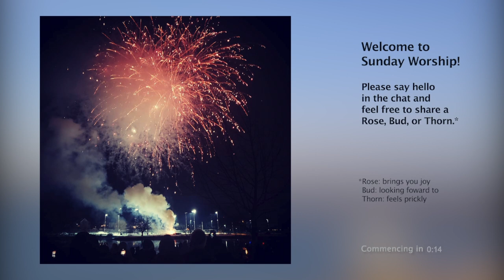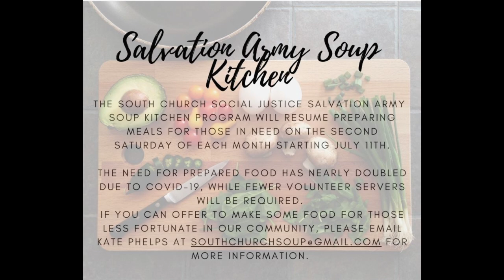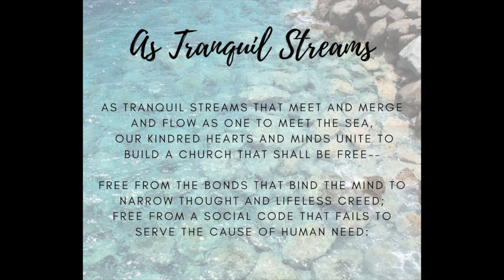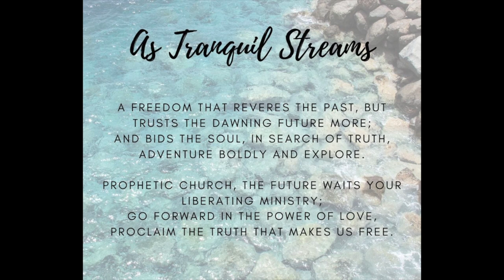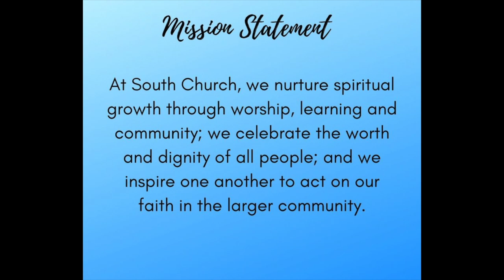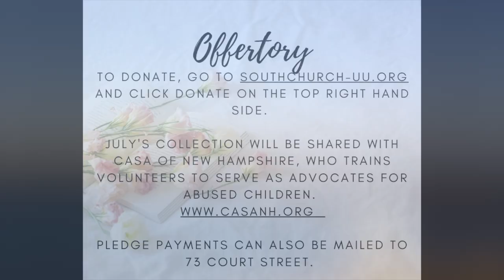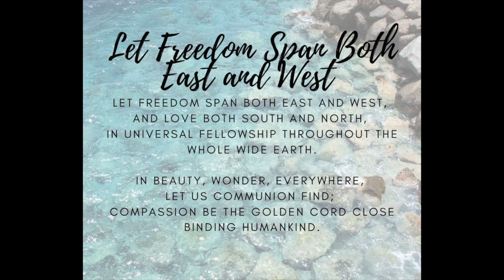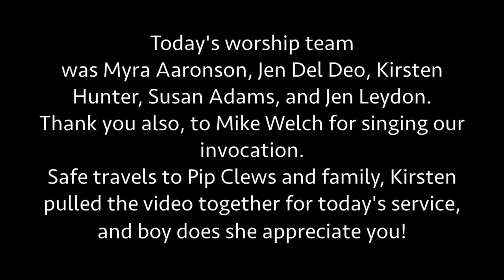Journey toward Collective Liberation ~ Worship July 5, 2020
Rose, Bud, Thorn:
Prelude: May Nights  P.I. Tchaikovsky
     played by Susan Adams
Welcome: Kirsten Hunter, Myra Aaronson and Susan Adams
Announcements
Invocation: Mike Welch
Opening Hymn: #145 As Tranquil Streams
Opening Words: Myra Aaronson, Worship Associate
Chalice Lighting & Mission Statement: Myra Aaronson
Time for All Ages: Jen Del Deo, Religious Education Coordinator
Offertory: Lift Every Voice and Sing  J.R. Johnson and J.W. Johnson,
Prayer: Hope Does Dwell, written by Rev. Elizabeth Nguyen
Sermon: Journey toward Collective Liberation, by Kirsten Hunter
Closing Hymn: #148 Let Freedom Span Both East and West
Extinguishing the Chalice: Myra Aaronson
Benediction: written by Rev. Dr. Sophia Bettencourt
Postlude: Voluntary in B Flat by J. Battishill